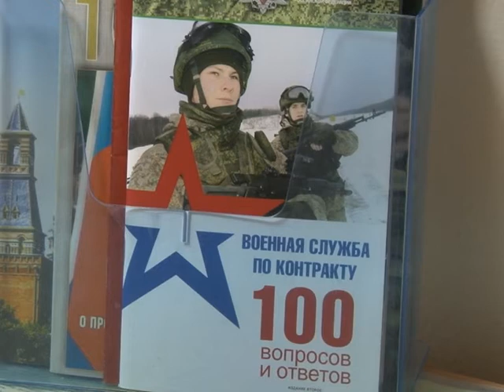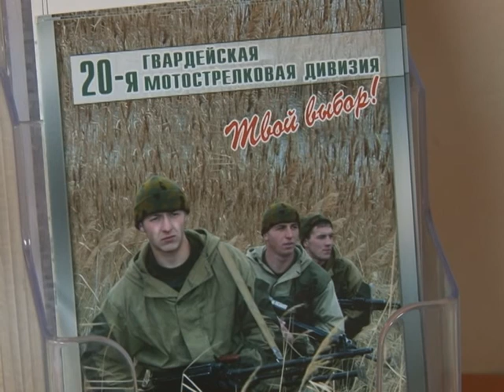Выбираю службу по контракту